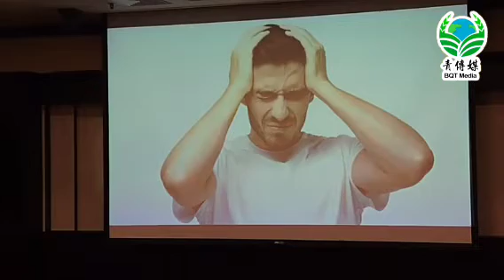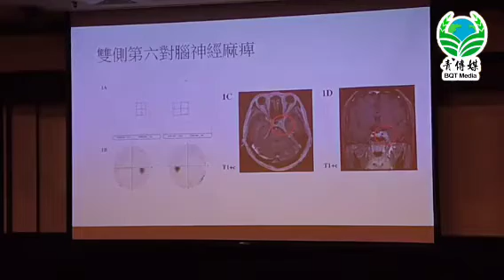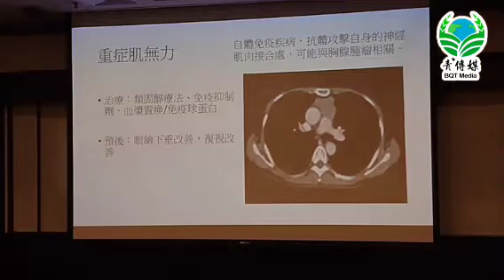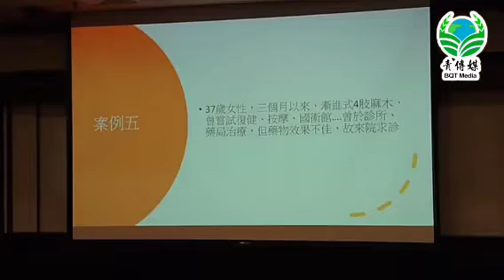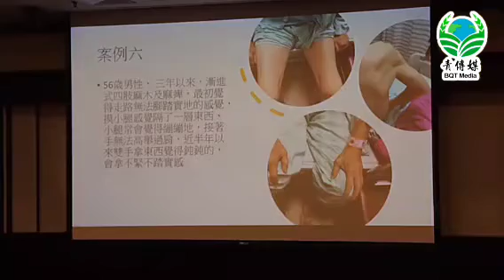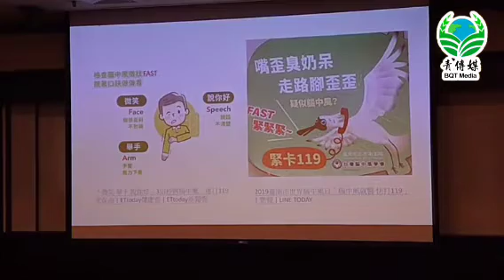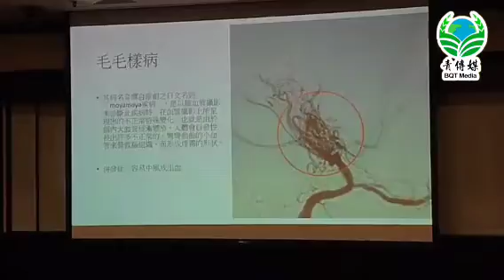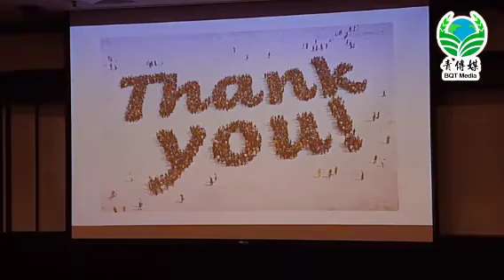揭示身體抗議的警訊 深入探討常見症狀的不簡單原因神經內科李剛伯 主治醫師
【記者林清雲／台南報導】新樓醫院神經內科主治醫師李剛伯醫師分享『53歲女性，眼瞼下垂數月，曾嘗試雙眼皮貼無果，造訪過他院眼科，告知沒有眼睛相關疾病，建議轉診神經內科』 ；『24歲女性，頭痛、後眼窩疼痛數月、伴隨眼凸，眼睛轉動異常，平常多半於藥局單純拿止痛藥，此次因藥效不佳而前來求診…』這些都是門診常常出現的症狀。

新樓醫院神經內科主治醫師李剛伯醫師分享〈揭示身體抗議的警訊〉
台南新樓醫院神經內科主治醫師 李剛伯醫師致力於解決病人症狀，亦曾經赴日本札幌醫科大學神經部和秋田縣立腦血管研究中心進修，進一步豐富了他的國際視野和專業知識。

故於今(14)日舉行記者會分享臨床經驗，致力於改善病人的生活品質。

台南新樓醫院神經內科主治醫師 李剛伯醫師提及關於常見症狀的深入知識，強調了早期診斷和治療的關鍵性。

身體是一個極其複雜的系統，不同的器官和結構之間密切相關，並且一些常見症狀可能是身體發出的警訊，背後可能有著不簡單的原因。視覺、眼睛轉動的異常可能代表著周邊神經、肌肉，甚至是腦內的病灶。

手腳痠麻除了肇因於脊椎壓迫引起之外，還可能是各種各樣的周邊神經病變的結果。

這些症狀可能與糖尿病、自身免疫疾病、維生素缺乏等因素相關。

新樓醫院神經內科主治醫師 李剛伯醫師也提到，關於失智症不僅是老年人的問題，也可能影響年輕人。

他列舉了失智症早期的10大警訊，這些警訊包括記憶力下降、語言障礙、情緒波動、社交隔離等。

新樓醫院神經內科主治醫師 李剛伯醫師還強調了中風早期發現早期治療的重要性，他提到了FAST（臉部、手臂、言語、時間）檢查，這是一個用於快速識別中風的工具。

當一個人出現臉部下垂、手臂無法舉起、言語不清晰或時間意識減弱的症狀時，應立即就醫。

中風的快速診斷和治療可以極大地減少後續認知功能障礙和身體功能受損的風險。

早期識別這些症狀可以幫助提前採取必要的措施，以緩解疾病的進展。

新樓醫院神經內科主治醫師李剛伯醫師再次強調：表達了他對患者健康的承諾，並呼籲大眾要關注自己的健康。

他認為診斷和治療疾病的關鍵在於深入了解症狀背後的根本原因，而不僅僅是解決表面問題。

他鼓勵大家注意身體的警訊，並在有需要時及早尋求專業醫療建議，早期識別和治療可以改善疾病的預後，提高生活品質。